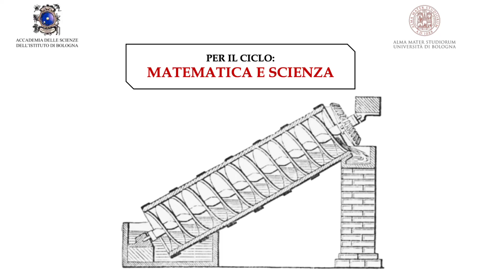Una breve storia dei concetti di Matematica e Fisica - Lucio Russo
Per il ciclo Matematica e Scienza: "Una breve storia dei concetti di Matematica e Fisica". Interviene Lucio Russo (Fisico e Matematico)
Si crede spesso che matematica e fisica siano due discipline separate da un chiaro confine rimasto stabile
nel corso della storia: è questo il tacito presupposto assunto dagli autori di storie della matematica e della
fisica. Il significato dei due termini è invece cambiato profondamente nel tempo insieme allo status
epistemologico delle due scienze. Una riflessione sulla storia dei due concetti può essere utile per
individuare le caratteristiche essenziali delle scienze esatte, mettere in discussione l’esistenza di un confine
invalicabile tra fisica e matematica e immaginare possibili scenari di evoluzione futura.